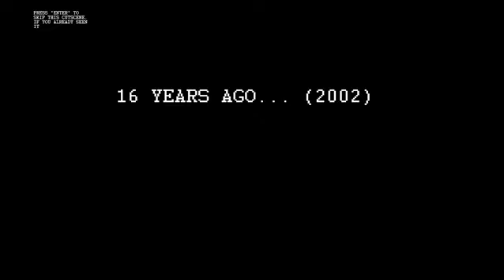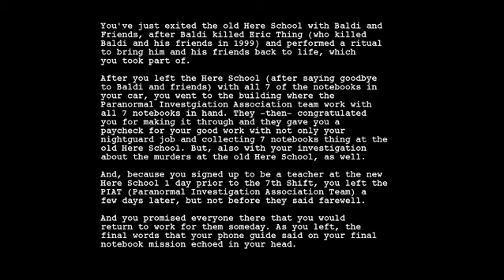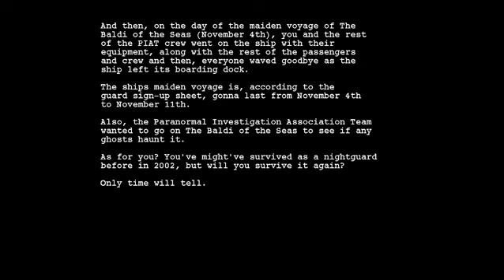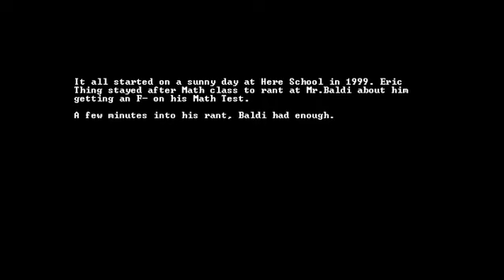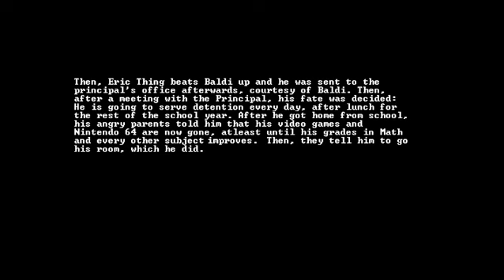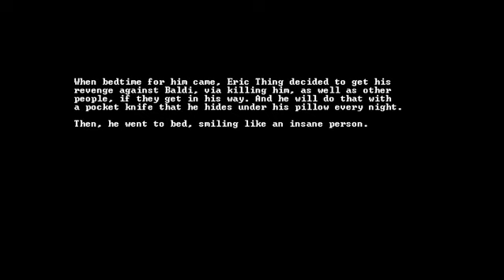Nightshift At Baldi's Cruise Night 1 Gameplay